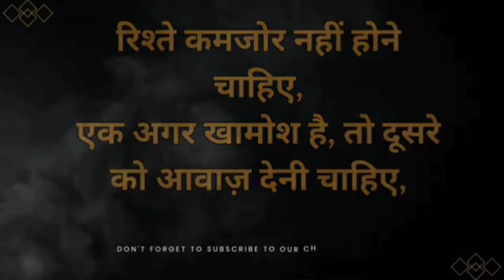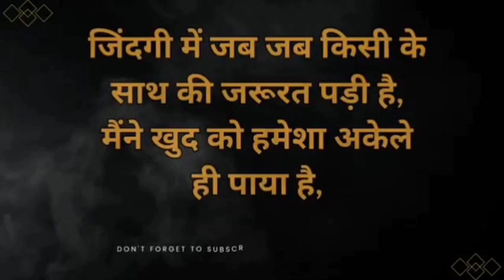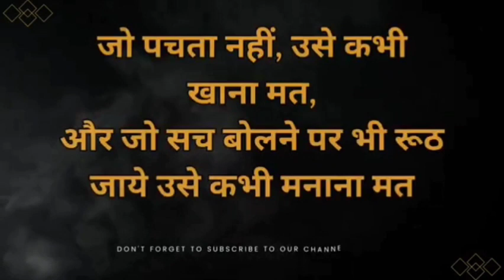कर्मो का फल एक दिन जरूर भोगना पड़ता हैं || Best Motivational Speech in Hindi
🌏 Watch this powerful motivational video in hindi for success in life.. motivational video helps us to get motivation for study & other work.. this motivational video will help you to get motivation to keep yourself busy overtime keep yourself busy & you will never get upset or sad...watch this motivational video till end to get motivation

motivational video

motivational songs

motivational speech

motivational status

motivation

motivational video

study motivation

gym motivation

students motivation

workout motivation

exam motivation

motivational to speeches

hindi motivational video status

hindi motivational video for study

hindi motivational video WhatsApp status